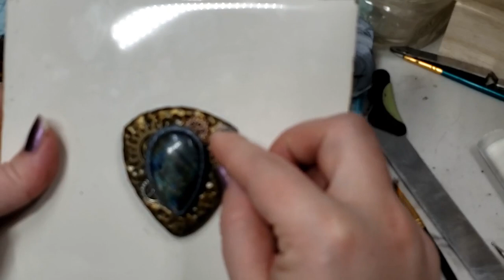Steampunk Polyclay Pendant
Learn how to make your own steampunk jewelry using polymer clay, cabochons, and charms!

Clay colors used are all Sculpey Premo, in silver, antique gold, Bronze, and Black
Pasta Machine
Clay Cutters

Gear charms